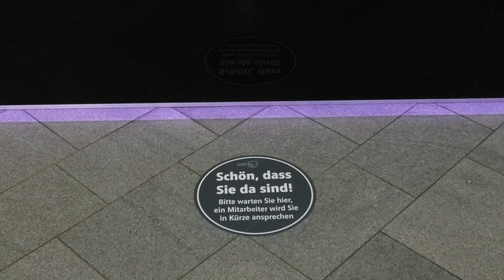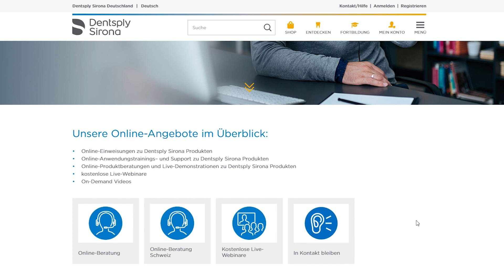Herzlich willkommen zurück im Showroom Bensheim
Unser Showroom in Bensheim ist wieder für Sie geöffnet